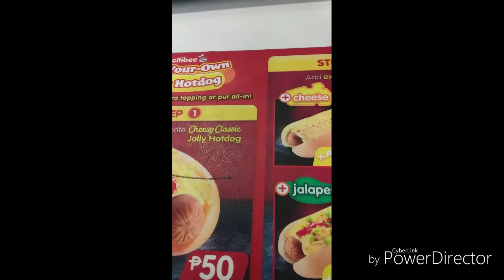GROCERY VLOG+SHOUTOUTS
JOIN OUR peachnaticsfam

BEST WATCH IN HD 720P.

Hello guys!Another day for our routine on a saturday.In the morning practice po si ate peach ng drum and lyre band nila.Flag bearer po siya.And then we went to the grocery to buy some stuff.Di na kami naghaul baka kasi sabihin mayabang kami hehe saka na.

Thanks.

Like this video .give a thumbs up👍👍👍👍👍👍👍